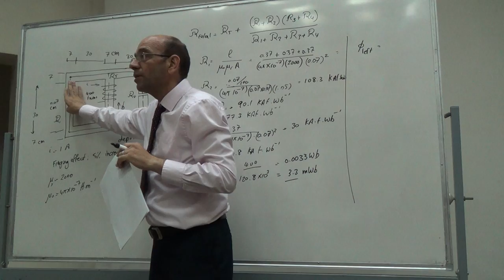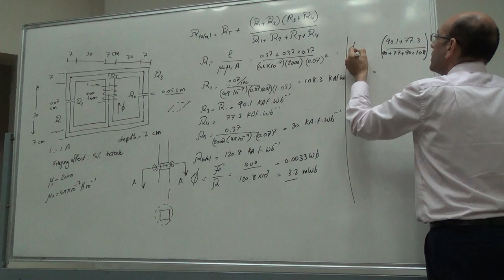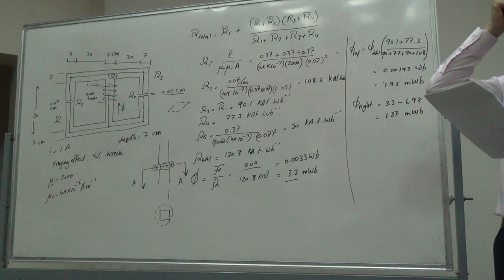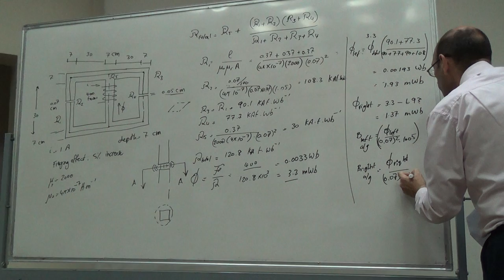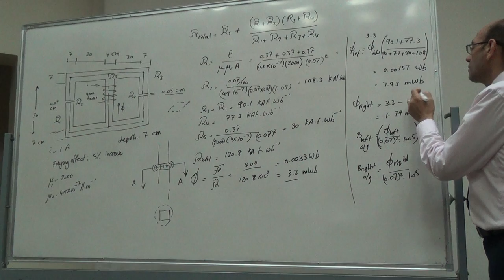Solution of Problem 1.6 (EMF, 4e, Chapman) (b), 27/6/2016